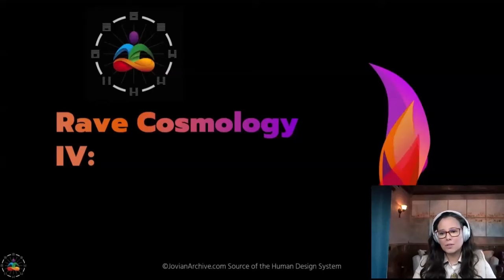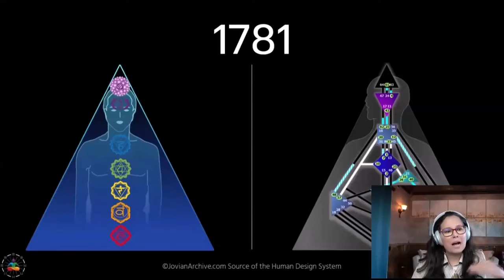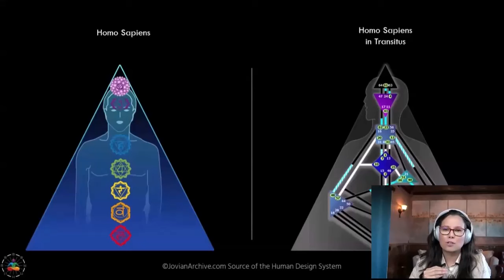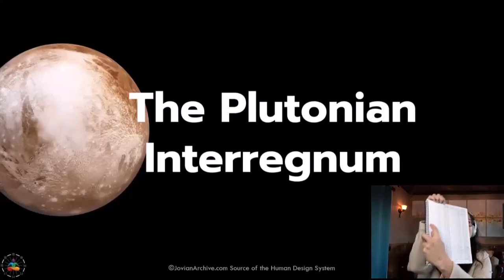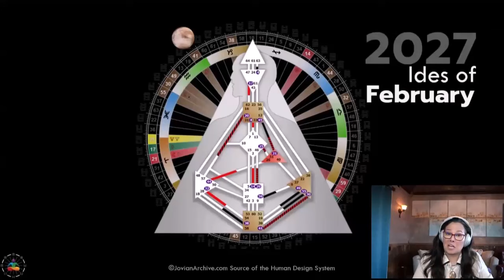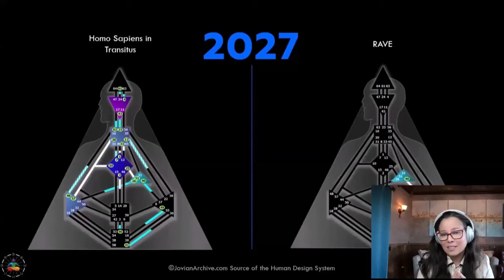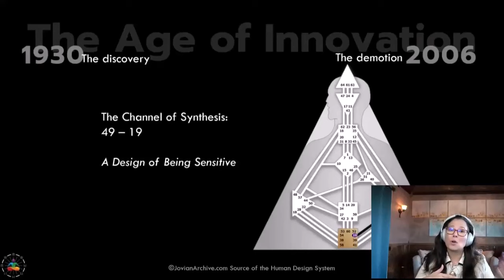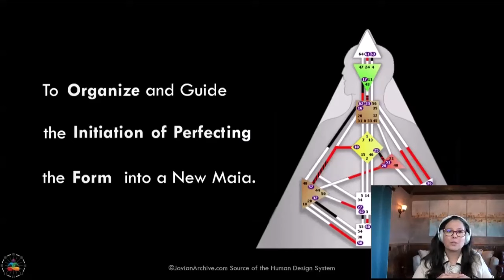Shift is Happening - Pluto enters our Genetic Start Codon in April!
Rave Cosmology excerpt video from the 2027 semester on "Plutonic Interregnum"

Official Source Material Resources by Ra Uru Hu, founder of the Human Design System:
Type in "2027" or "Pluto"